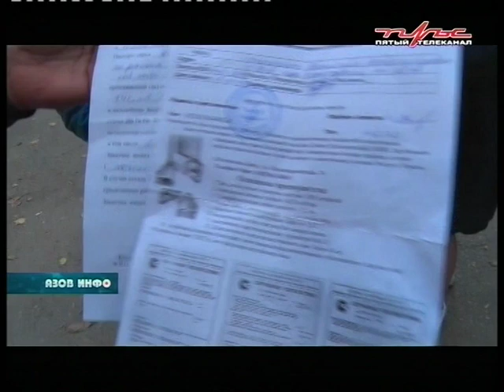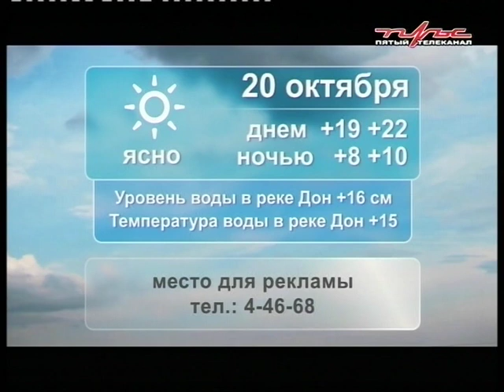18 10 19 Азов Инфо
В ПРОГРАММЕ:

Капитальный ремонт по сходной цене. Мошенники  обманным путём вымогают денежные средства у азовчан пенсионного возраста.

Осенняя ярмарка  урожая прошла в школе № 5

По мнению администрации города,  в Азове не хватает торговых площадей на душу населения.